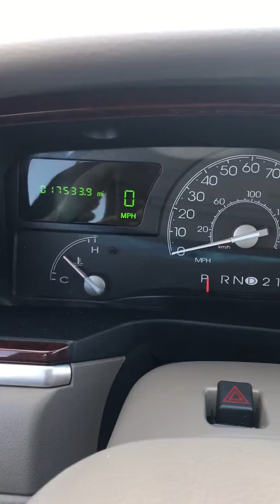2004 Lincoln Town Car Used Arlington,TX Auto Paradise of Texas